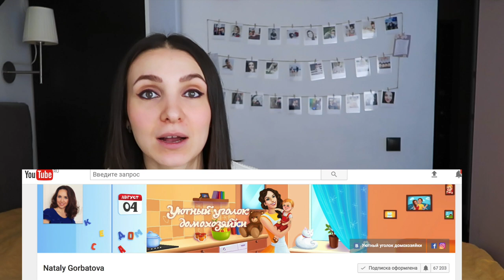КУДА Я ТРАЧУ ДЕНЬГИ?! Расходы нашей семьи. Финансовый план.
Привет в этом видео я расскажу куда же я трачу деньги.

КУДА Я ТРАЧУ ДЕНЬГИ?! Финансовый план

***Внизу интересная информация***

Привет, меня зовут Оля Качанова, этот канал Olga Show обо мне и моей семье!
Я замужем и у нас две дочки, мы живем в Москве.